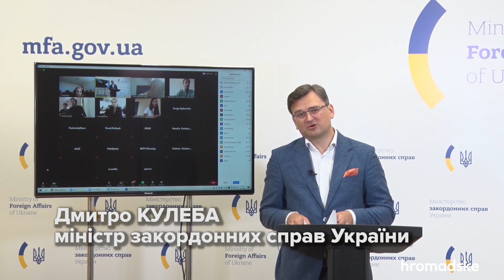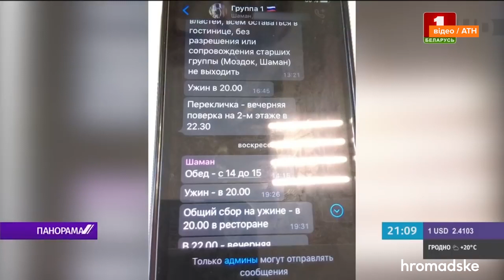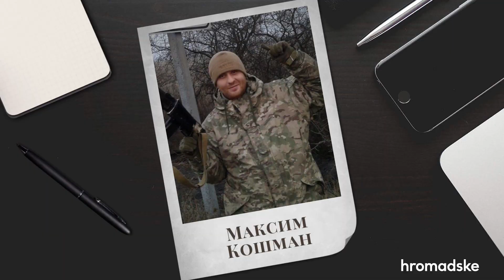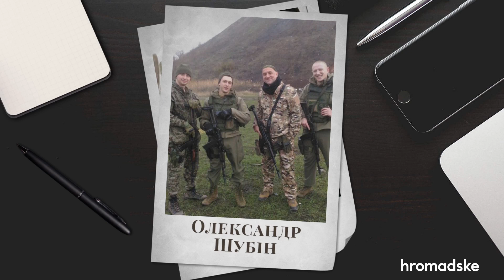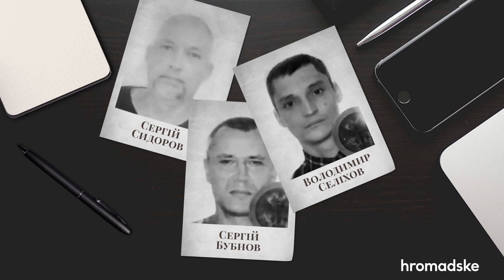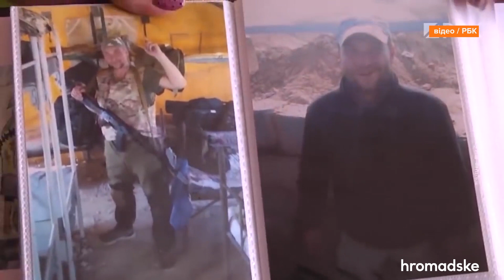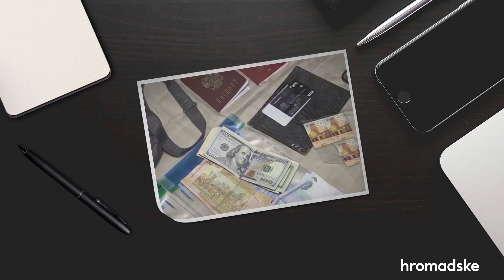Затримання «вагнерівців» у Білорусі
31 липня правоохоронці Білорусі взяли під варту усіх 33 російських найманців, яких напередодні затримали у мінському санаторії. Серед них майже всі — члени приватної військової компанії «Вагнер», яку пов’язують з кухарем Володимира Путіна Євгеном Пригожиним. У РФ кажуть, що вони мали їхати до Туреччини і що всі росіяни, в Білорусі кажуть про можливі провокації під час виборів, в Україні — про 9-х українців. Хто вони і чому це затримання може бути важливим для України — у нашому матеріалі.